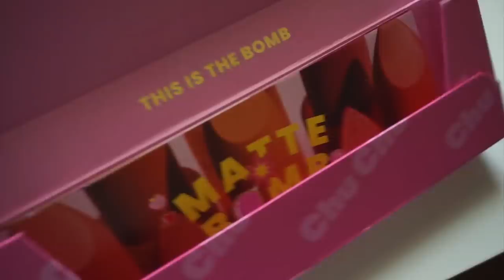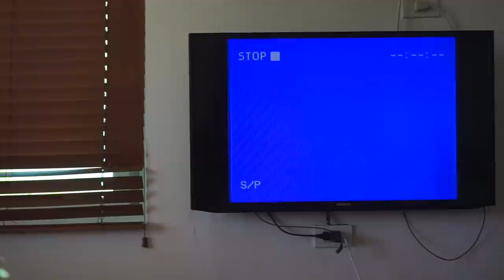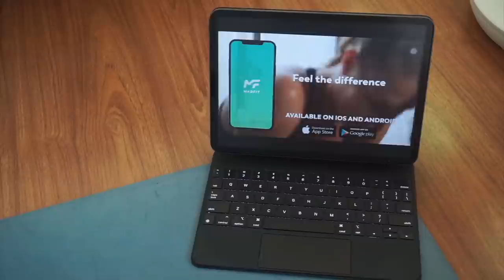daily vlog 🌧 my ordinary days, trying a mechanical keyboard, new skincare products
hello friends! ♡ happy sunday! finally back with another vlog! slowly getting back to my usual upload schedule! trying my best to get back to weekly posting :) in this vlog, i unboxed a pr package from a local brand for the first time, trying a mechanical keyboard, and restocked skincare products! hope you all find this relaxing and enjoyed watching. thank you so much for being here! i'll see you in my next one ❤️

🌷about me
hi! i’m daye, based in the PH! here to share mundane bits of my life. i create mostly lifestyle vlogs and anything in between ☁️ thank you for supporting my channel!